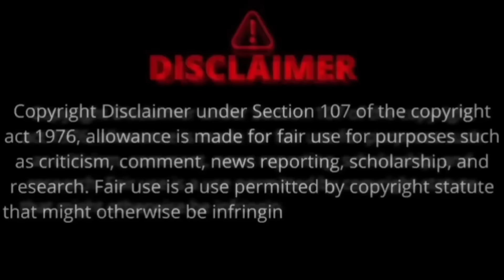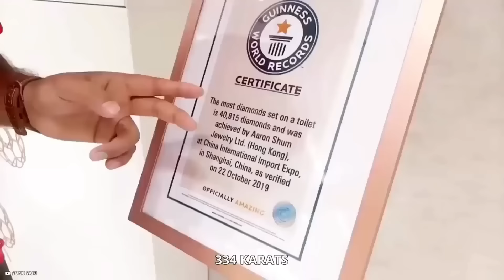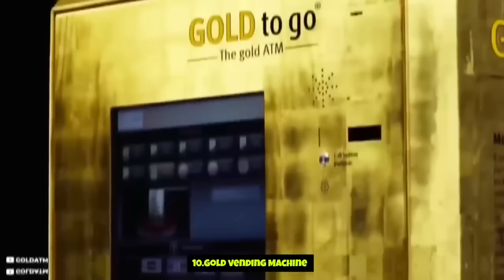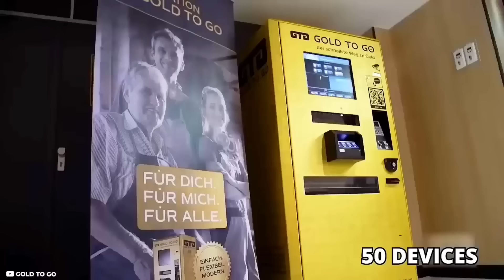துபாய் பற்றி இதுவரை கேள்விப்படாத பிரம்மிக்கவைக்கும் 10 உண்மைகள்! - Amazing Facts About Dubai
Our camera
Our mic